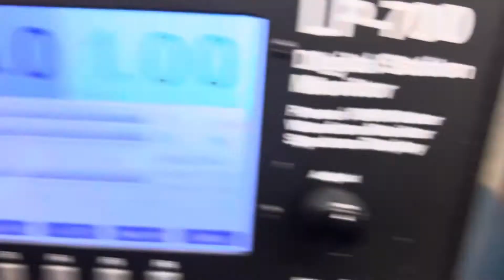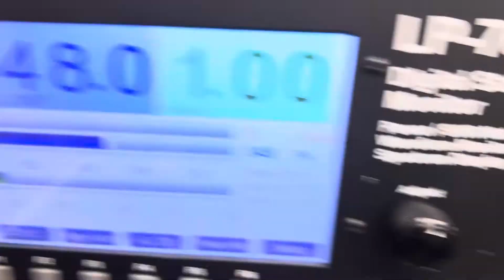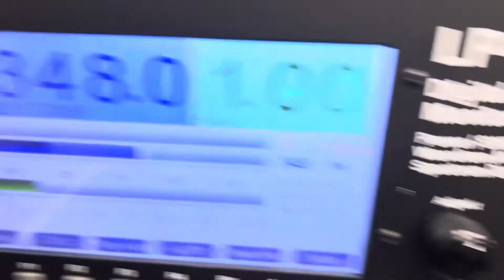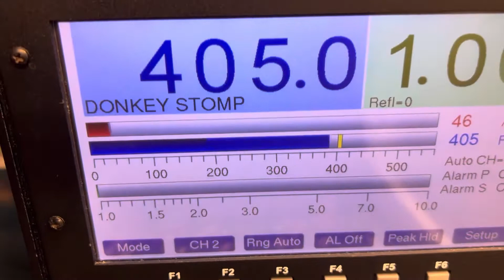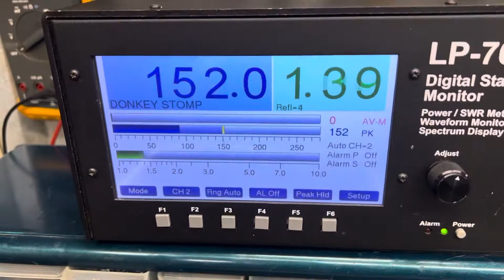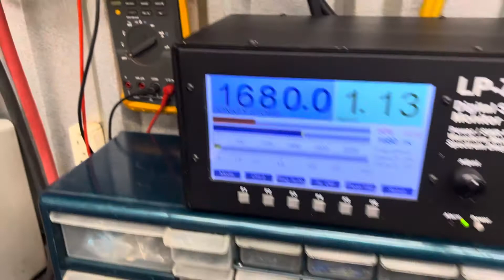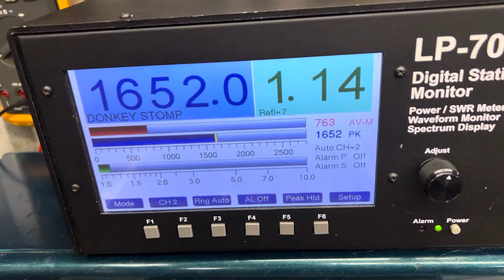Donkey Stomper Products, Custom 12-Transistor-HG-2510 CW Transmitter Repair/Review